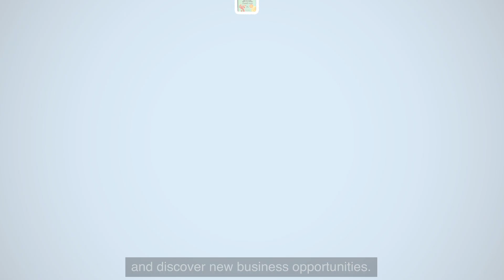Enhance your e-commerce opportunities with Tetra Recart®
What kind of food packaging is compact, stable and lighter than tin cans and glass jars, and is perfectly designed for e-commerce? Get the answer and learn how Tetra Recart® enables you to enhance your transportation and logistics efficiency, while meeting the demands of the growing online grocery market.